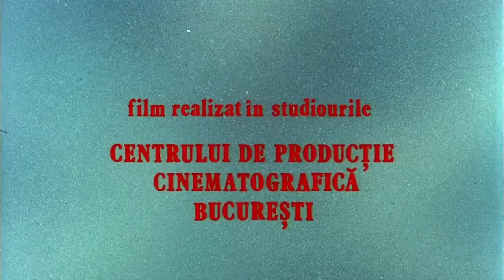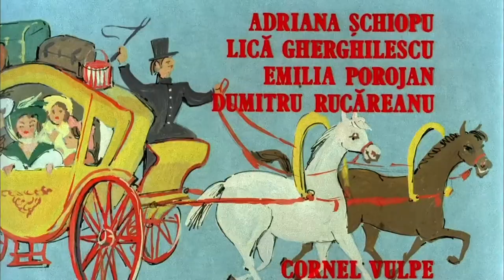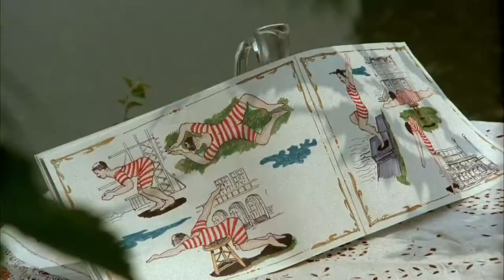Cucoana Chirita 1986 1080p